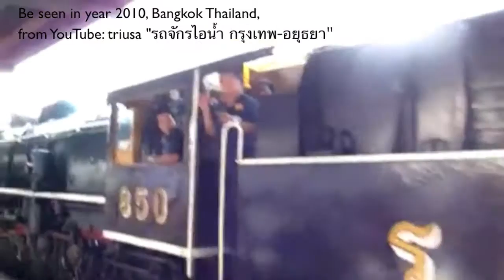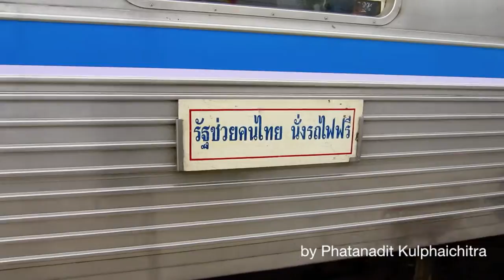Watching the Trains in Thailand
(use a stereo headphone to enjoy the ambient environment sound)
This a bit less than 20 minutes video is just simple trains watching in some part of Thailand. It is just my personal interest which you may enjoy watching too. The scene and sound can help you relax and get away from a stressful feeling.